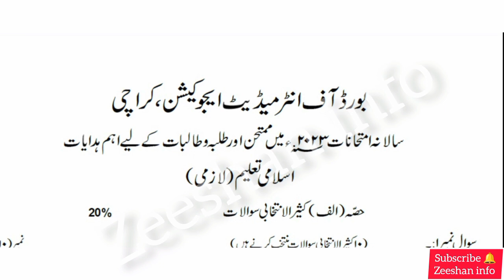Guess paper Islamiat 2023|guess paper 11th class|islamiat Important| 1st year guessPaper sindh board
New Guess paper class 11 2023 | 11th class islamiat Guess paper 2023| 1st year islamiat target paper Sindh board
New Guess paper class 11th  2023 | 1st year class 11th  islamiat Guess paper 2023| islamiat guess paper 2023
guess Paper class 11th exam
2023 new guess Paper class 1st year Sindh and Karachi board
2023 New Guess paper class 11th Karachi board

2023NewGuesspaperclass1styearKarachi board
2023NewGuesspaperclass11| 11th class islamiatGuess paper 2023|islamiatguess paper 2023